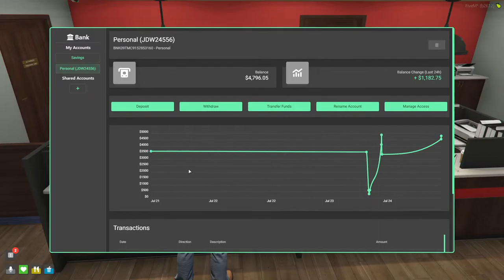Jebbediah Davenport | New Day RP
Giving a try on youtube for streaming